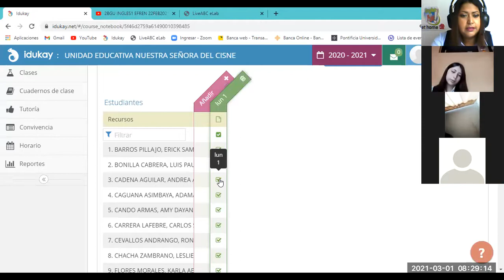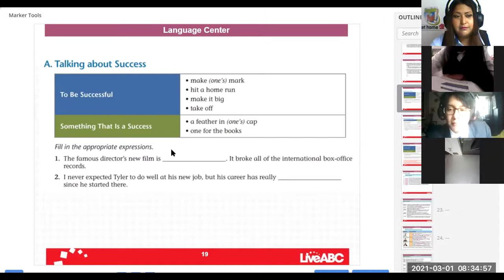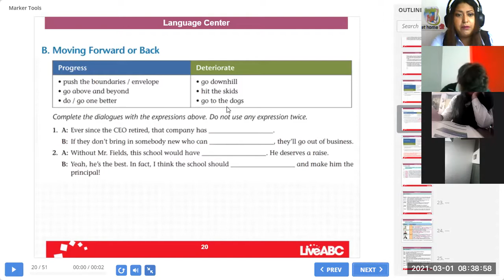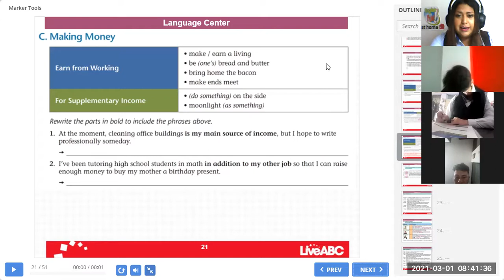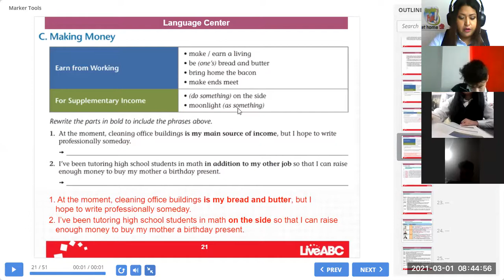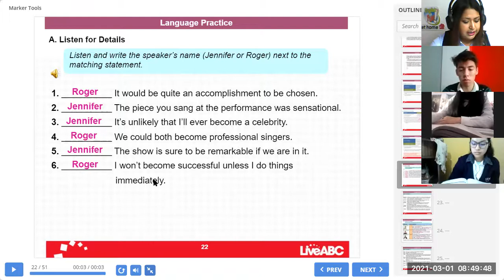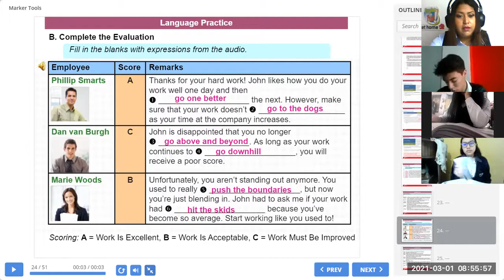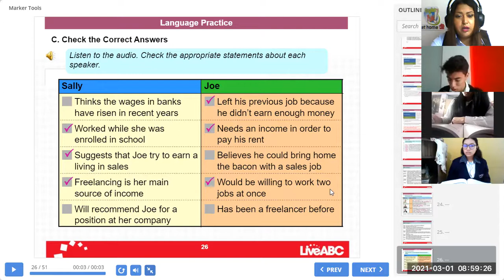3BGU A INGLÉS VIVIANA 01MAR2021